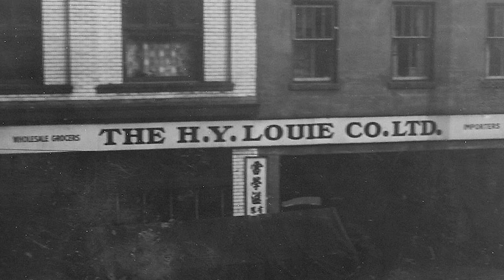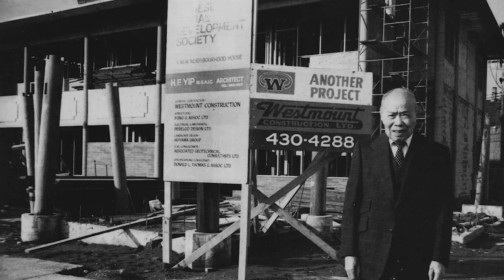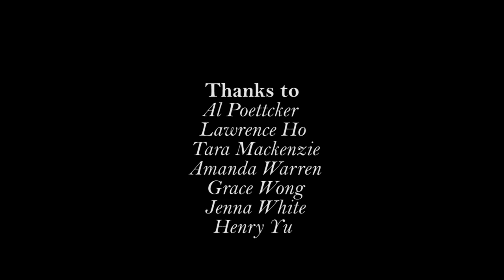Robert H Lee - A Canadian Story (produced by CCS)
An evening with Robert H. Lee.